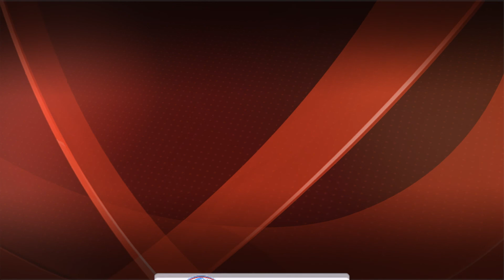Roshan Rahain with Meena Pervez | Episode 10 | (2019)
Roshan Rahain (Bright Paths) program is a motivational program. Where you will meet Christian Professionals and know interesting stories and experiences of their lives.

Host: Meena Pervez
Guest: Kamran
Android: Playstore
Iphone: Appstore